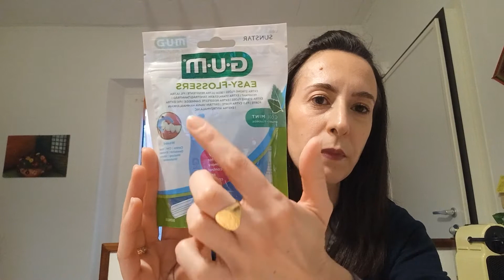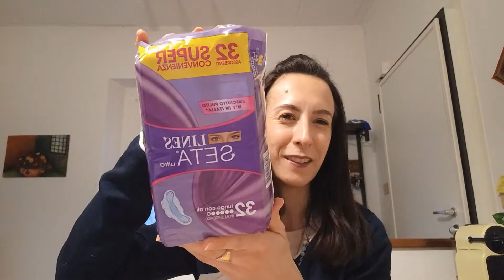Svuota la spesa Tigota' 🌿🌺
Ciao a tutti eccoci con nuovo video di acquisti Tigota'🥰